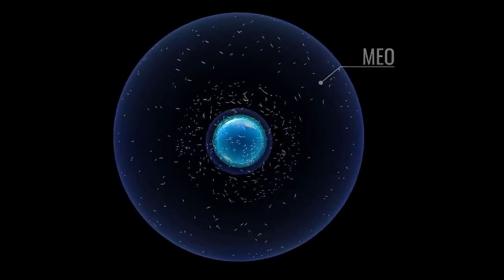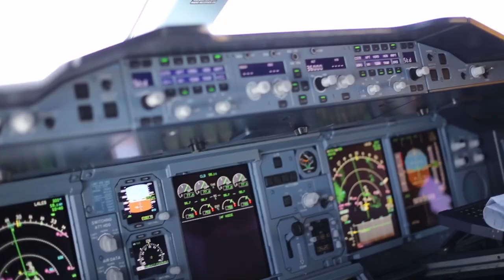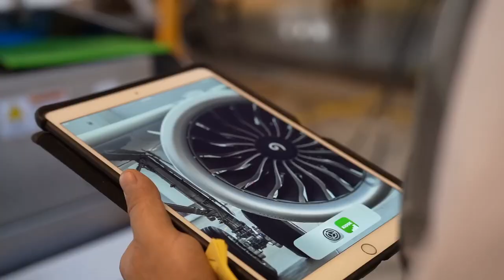Did NASA just prove that the moon landing was FAKE?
Artemis II is a planned lunar spaceflight mission under the Artemis program, led by NASA. It is intended to be the second flight of the Space Launch System, and is both the first crewed mission of the Orion spacecraft and the first crewed mission to the vicinity of the Moon since Apollo 17 in 1972
FOOTAGE;
Courtesy of Qatar Airways
Courtesy of Sky News
Courtesy of NASA